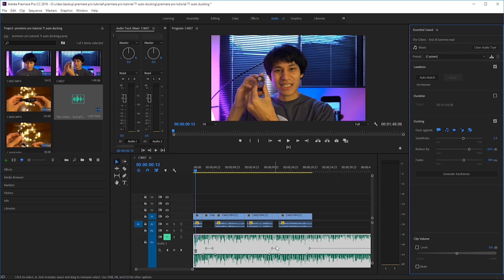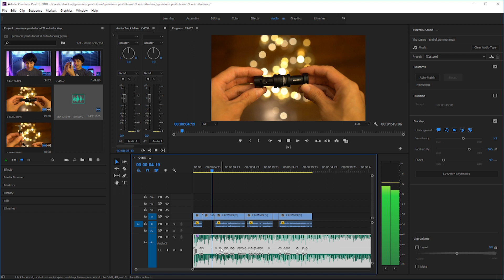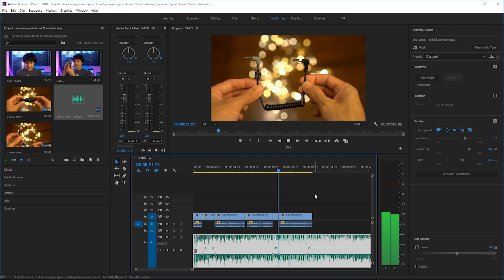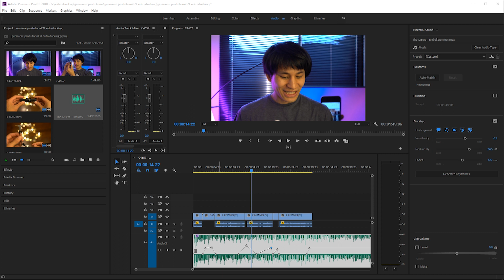ใหม่ล่าสุดเครื่องมือลดเสียงเพลงอัตโนมัติใน premiere pro มีแล้ววว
สำหรับใครที่ยังไม่มี premiere pro version ใหม่ล่าสุดและต้องไปทำใน audition นะครับ